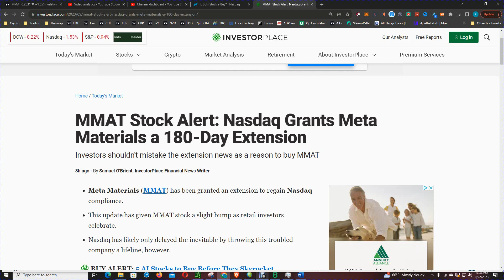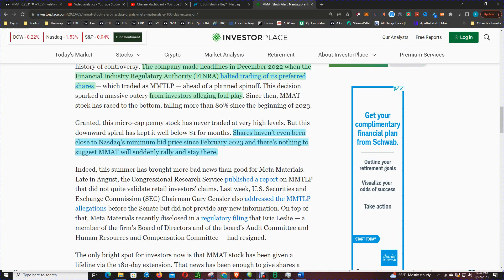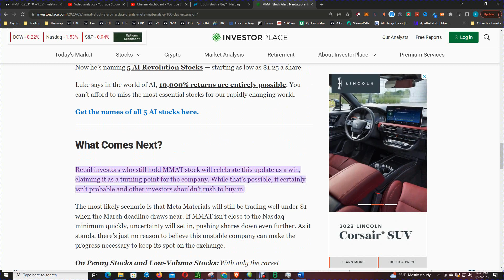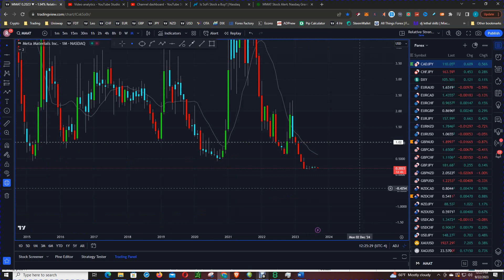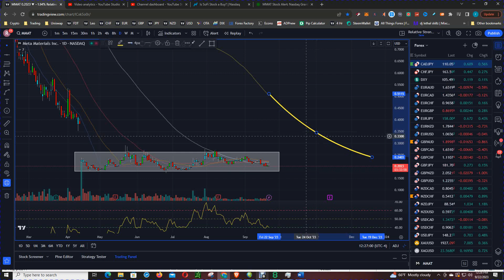From the Brink of Disaster: Meta Materials Stock Gets a 180 Day Life Line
One troubled meme stock finally has some good news to report. Yesterday, Meta Materials (NASDAQ:MMAT) announced that Nasdaq has granted a 180-day extension for the company to regain compliance. That gives Meta until March 18, 2024 for MMAT stock to trade at no less than $1 per share for 10 consecutive days.

Shares of MMAT are up today on the news, but this company still has a long way to go before reaching the $1 mark. Meta Materials currently trades at about 20 cents per share and hasn’t seen any real growth in months. No matter how hard retail investors work to drive hype for the stock, any superficial momentum quickly fades. This doesn’t bode well for Meta’s chances of regaining compliance.

Why is it so hard for this troubled meme stock to pull out of its slump? Let’s take a closer look.